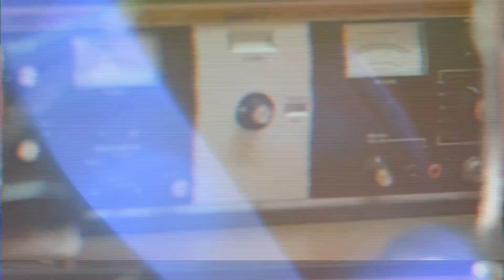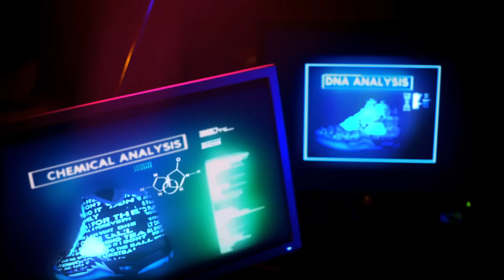Mike WiLL Made-It - 23 ft. Miley Cyrus, Wiz Khalifa, Juicy J (Official Music Video)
(I TAKE NO CREDIT FOR THE MAKING OF THIS)

Director: Hannah Lux Davis and Michael Illiams